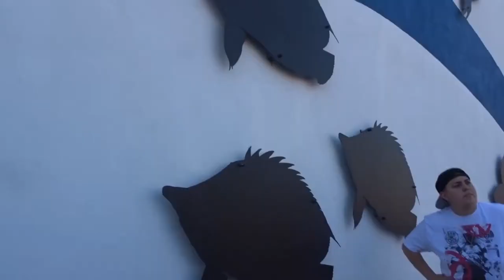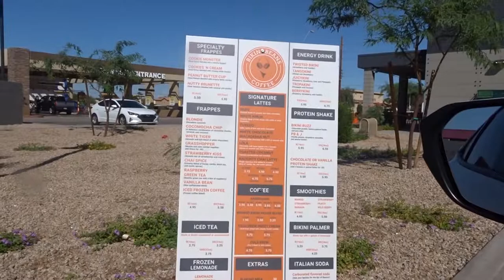Kasey Visit - September 2019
Kasey comes to Phoenix, September 2019
Ocean Floor Fish Store - Gadzooks - Bass Pro Shops - Oktoberfest Chandler - VR - OWL Grand Finals - Culinary Dropout